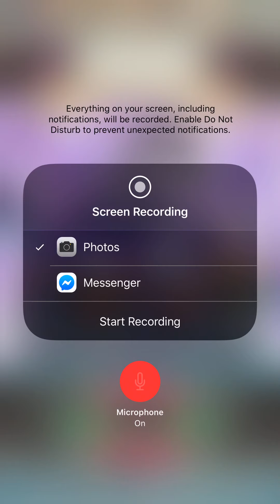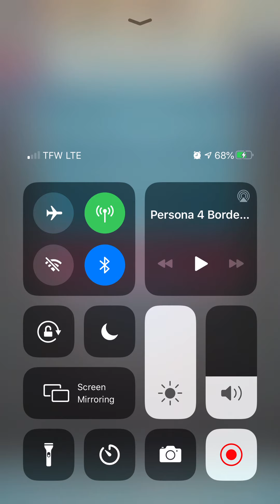I get Pity-Broken by Hel so many times...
How can I use 151 Orbs and still get the same character? Well, this sucks... I wanted Edelgard...